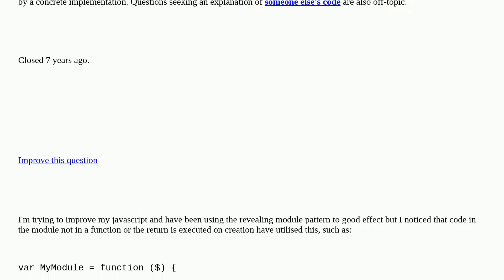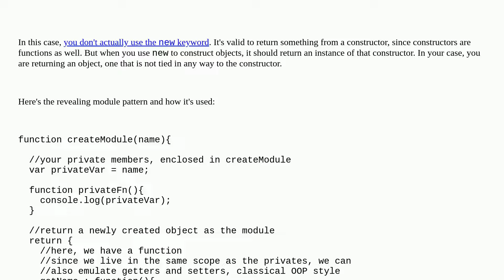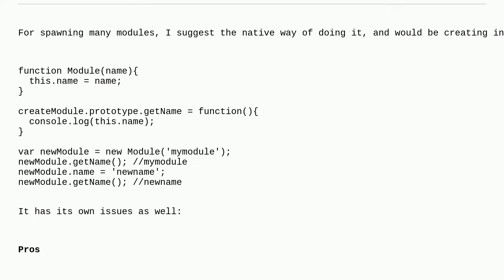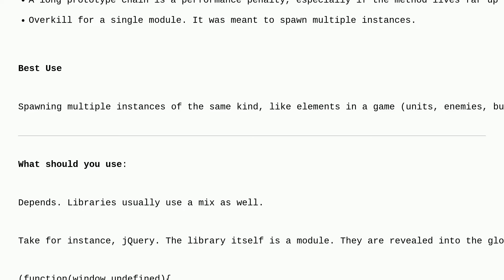Codereview: Revealing module implicity calling an internal function - is this a “smell” closed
Revealing module implicity calling an internal function - is this a “smell” closed

  revealing-module-pattern javascript